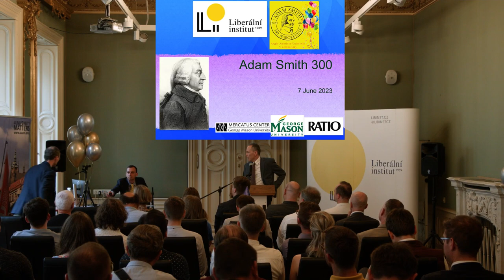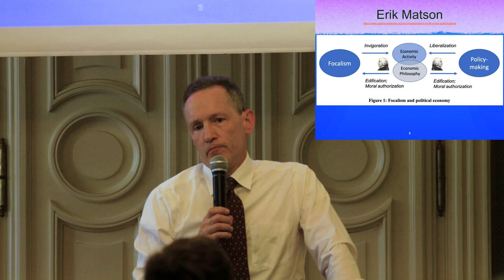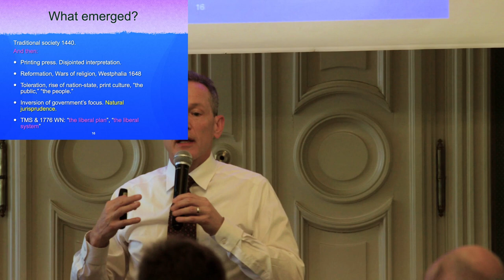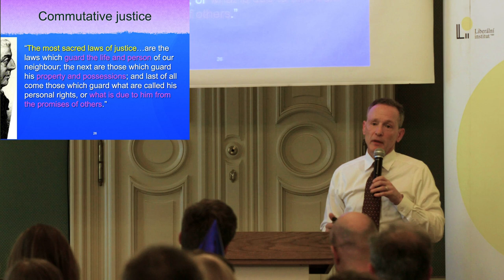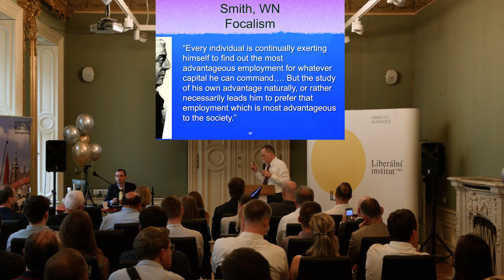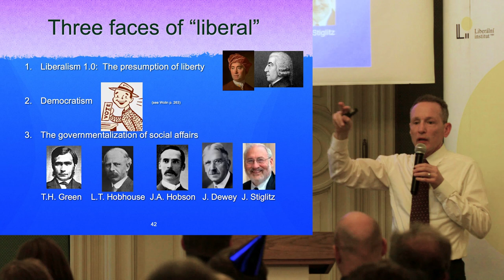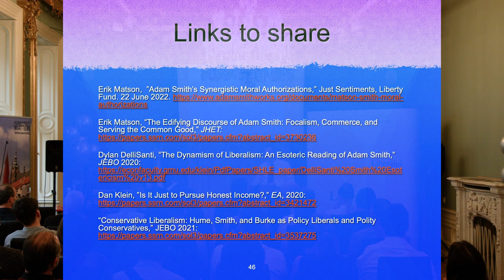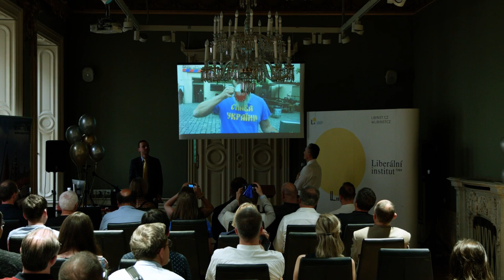Adam Smith at 300 – Daniel Klein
Liberální Institut's Annual Lecture by Daniel Klein at the occasion of Adam Smith's 300th birthday. June 7, 2023, Anglo-American University, Prague.

00:00 Introductory remarks, Martin Pánek
05:40 AAU President Jiří Schwarz
09:34 Luděk Sekyra
19:58 Rostislav Plíva
21:18 Jiří Nohejl, Chief Economis at Liberální Institut
29:00 Main Lecture by Daniel Klein
1:10:45 Q&A